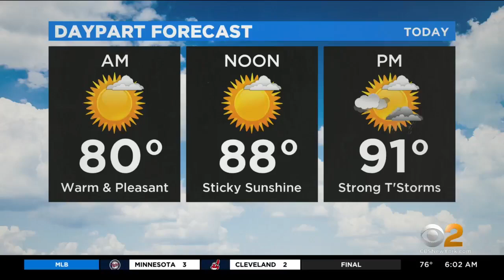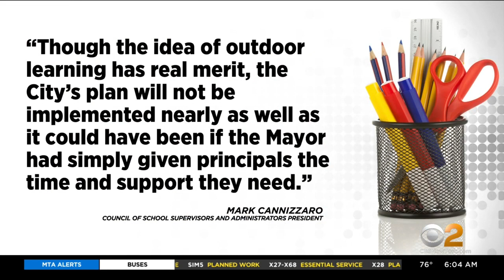NYC Schools Working To Accommodate Outdoor Learning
Mayor Bill de Blasio and Schools Chancellor Richard Carranza have given schools the green light to hold some classes outside. But some educators say it's too little too late. CBS2's John Dias has the details.